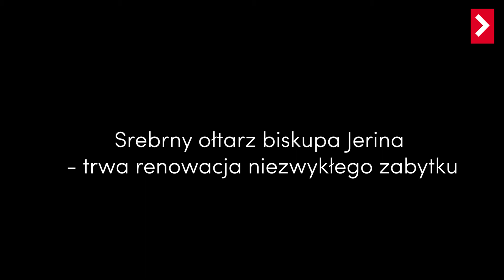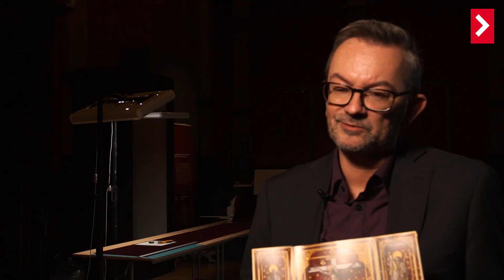Renowacja srebrnego ołtarza biskupa Jerina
Trwa renowacja niezwykłego zabytku srebrnego ołtarza biskupa Jerina. O historii i przebiegu prac opowiada kustosz Muzeum Narodowego we Wrocławiu Jacek Witecki.

00:00 – 5:00: historia ołtarza biskupa Jerina
5:03 – 6:10: o zniszczeniach ołtarza
6:11 – 7:08: konstrukcja ołtarza
7:10 – 11:25: o złoceniach ołtarzach, o malarskich walorach ołtarza
11:26 – 14:28: prace rekonstrukcyjne ołtarza Jerina